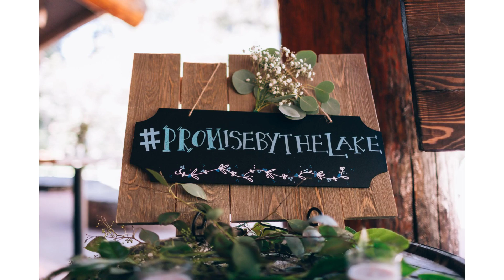Hilary & Alex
Hilary & Alex wedding, September 10th, 2016